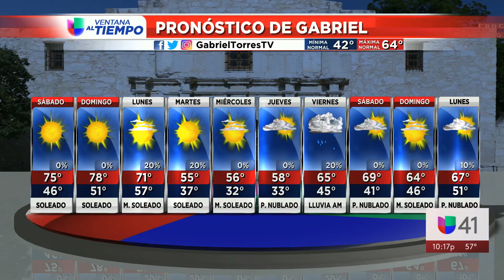121419 Segmento del tiempo 10PM